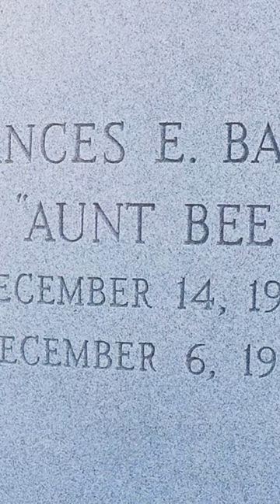This Settles It !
Visit to the grave of Francis Bavier (Aunt Bee) from The Andy Griffith Show. Her screen name is written in stone ! She is buried in Siler City, NC where she spent the final years of her life in retirement. Although it is well known that her full name of the show was Beatrice which is common to be reduced to "Bea" for short. Andy Griffith called her Beatrice in one show, but the character is spelled BEE and is also in the end credits as the same. I believe the spelling of BEE was to go the extra effort to avoid representation of a real person in the show.